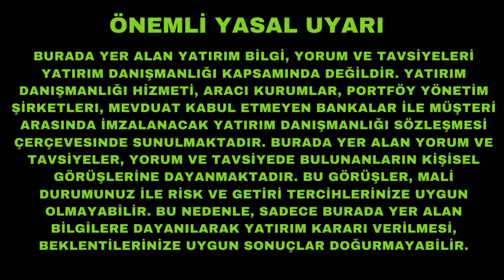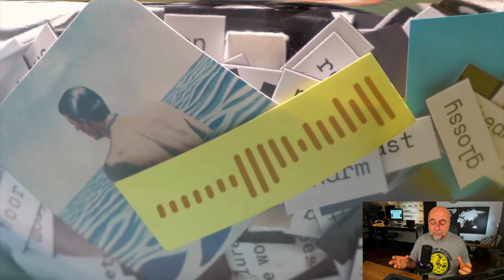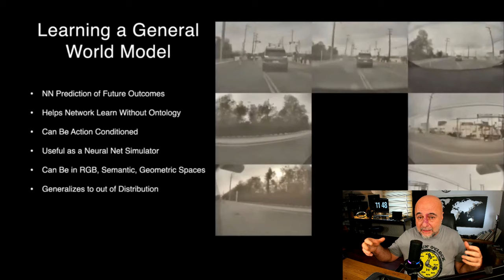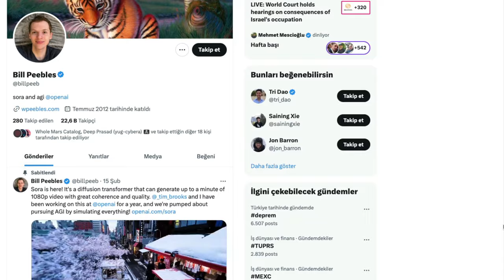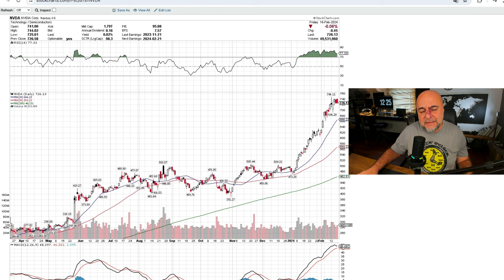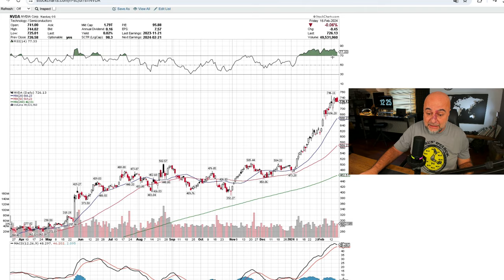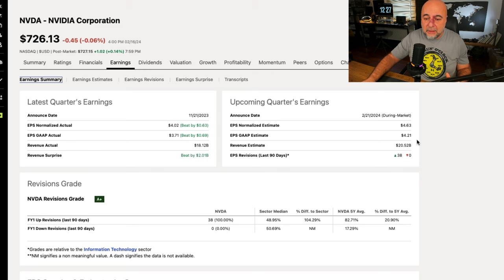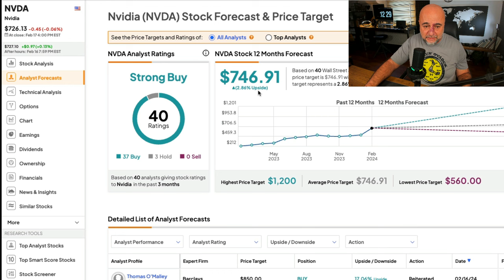Nvidia Bilançosu Piyasaları Yıkacak mı?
Piyasaların büyük bir merakla beklediği Nvidia bilançosu için beklentilerimi, ama daha da önemlisi yapay zekadaki son gelişmeler çerçevesinde Nvidia'nın geleceği hakkındaki yorumlarımı sunuyorum.